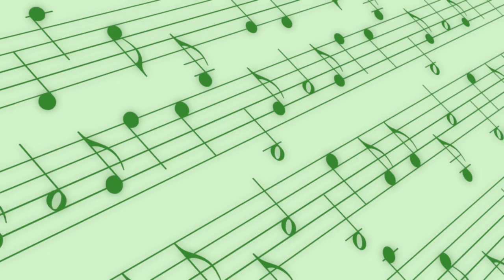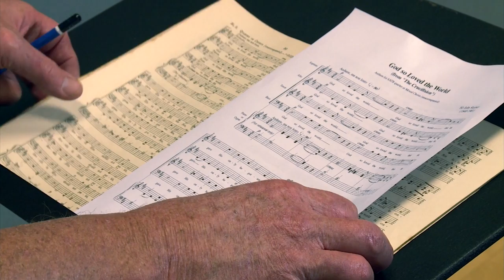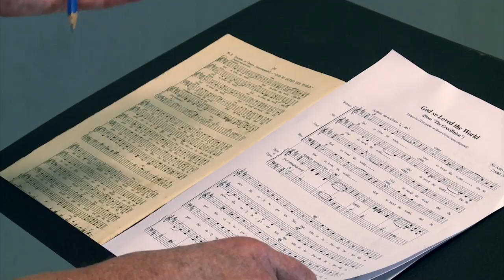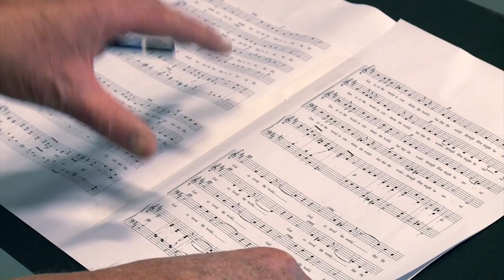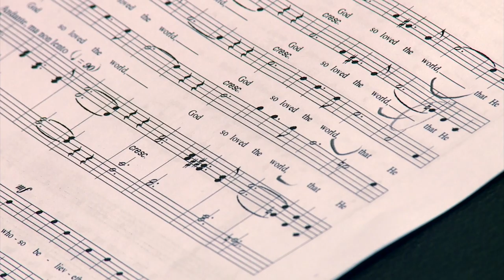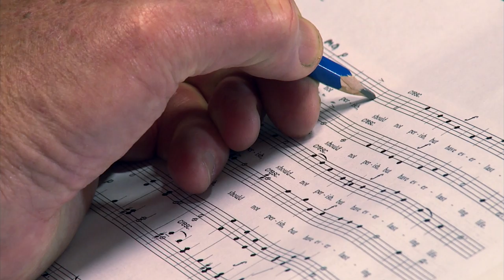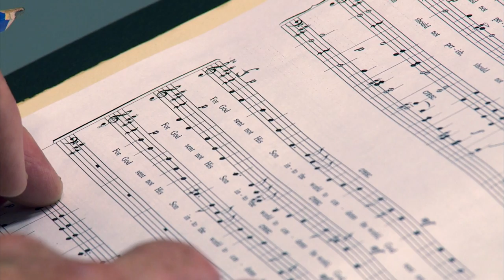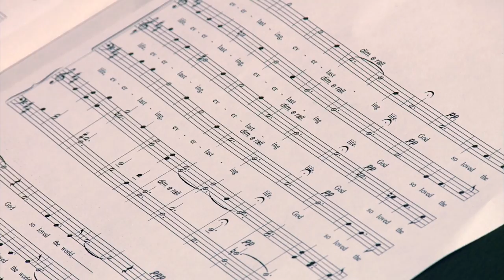Church Music Dublin presents: Preparation of the piece, with Mark Duley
Mark discusses preparing 'God so loved the world' by John Stainer before practising with the choir.